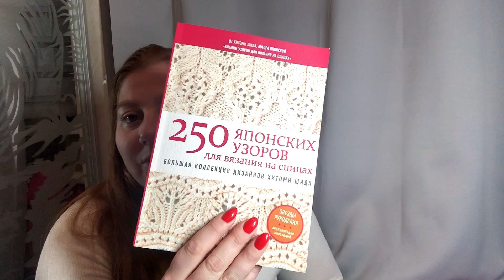Вязовлог 🧶 Готова робота 🧶 Новий процес на замовлення 🧶 Вʼязальний бранч у Харкові🧶 Книга по в'язаню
новий в'язовлог в якому є і готова робота і новий процес і навіть в'язальний бранч у Харкові. Вирішила передати атмосферу зустрічі і залишила розмови та гомін майстринь.
Таймер для вашої зручності:
00:00 вступ
01:00 в'язальні плани на тиждень:
07:59 готова робота, просування, новий процес на замовлення;
16:34 в'язальний бранч у Харкові (в'язальна зустріч харків'янок);
23:48 в'язальні результати тижня

Дорогий глядач на Ваші прохання я створила свою 🧶 групу в Телеграм Ласкаво просимо!
На в'язальному каналі В'язані історії з Юлією Савлюк ви можете знайти:
  навчальні ролики з усіх питань у в'язанні спицями та в'язанні гачком
🔥 в'язальні ідеї, натхнення та просування процесів у в'язальних пологах
   затишні балачки під в'язання на різні в'язальні теми